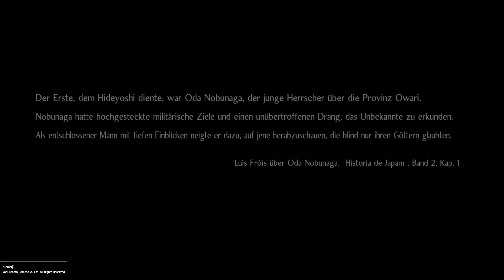NIOH 2 GAMEPLAY DEUTSCH 15 OKEHAZAMAS VERBORGENE MONSTER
Entwickler: Team Ninja